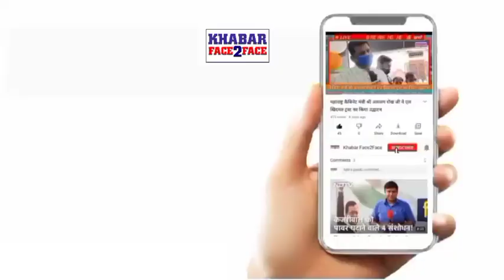मालवणी की रहने वाली हमीदा आपा ने महंगाई को लेकर मोदी सरकार पर निशाना साधा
मालवणी की रहने वाली हमीदा आपा ने महंगाई को लेकर मोदी सरकार पर निशाना साधा उन्होंने कहा कि हमें पहले वाली कांग्रेस की सरकार चाहिए

आज देश की हालत बद से बदतर होती जा रही है, रोजगार नहीं, अच्छी और सस्ती शिक्षा नहीं और सबसे बड़ी बात महंगाई दिन-ब-दिन बढ़ते जा रही है रसोई के दाम बढ़ते जा रहे हैं।

इसी महंगाई को लेकर मालवणी की रहने वाली हमीदा आपा ने महंगाई को लेकर मोदी सरकार पर निशाना साधा उन्होंने कहा कि हमें पहले वाली कांग्रेस की सरकार चाहिए जहां पर हर चीज सस्ती थी।

जल संसाधन मंत्री महेंद्रजीतसिंह मालवीया ने कहा कि भाजपा राजनीतिक स्वार्थ के लिए भाई-भाई और धर्मों को आपस में लड़वा रही है। पूरे देश में अराजकता का माहौल खड़ा किया जा रहा है।

गरीब तबके को दाल और तेल नसीब नहीं हो रहा है। जब, कांग्रेस सत्ता में थी तो भाजपा गैस सिलिंडर के लिए नाटक करती थी। अब उसी भाजपा के शासन में रसोई गैस के दाम आसमान छू रहे हैं। आम आदमी महंगाई से त्रस्त है।